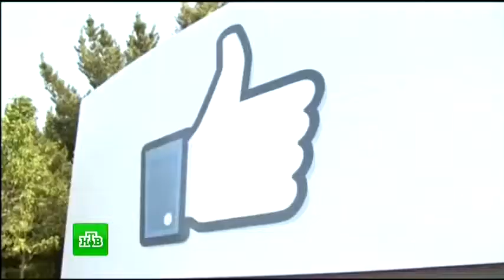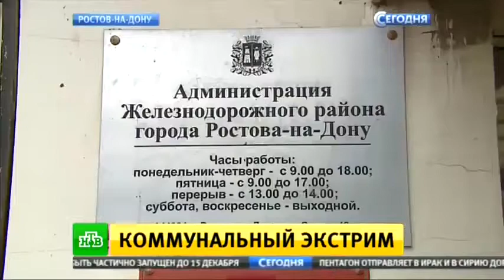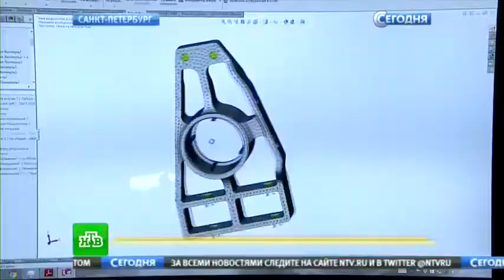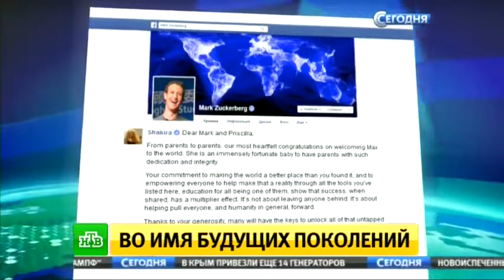Сегодня 10 00 НТВ 2 12 2015Последние новости сегодня